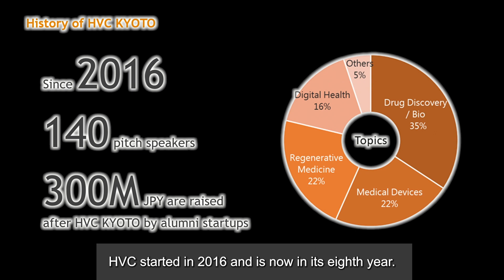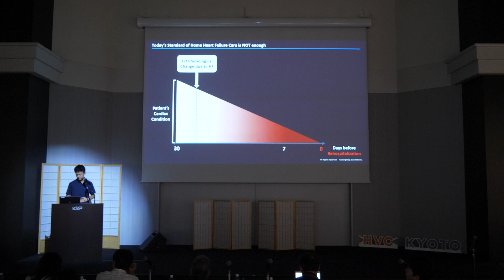Kyoto Research Park, Japan - Innovation from HVC Kyoto (Healthcare Venture Conference Kyoto)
A community supporting global business development of healthcare startups